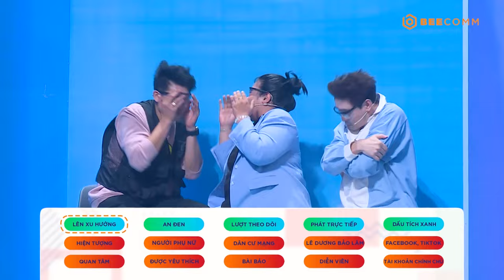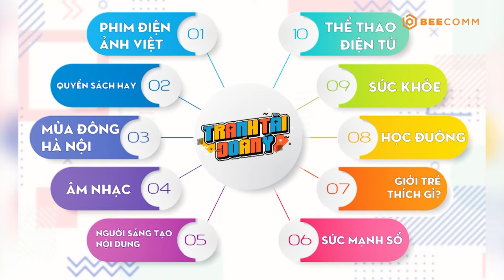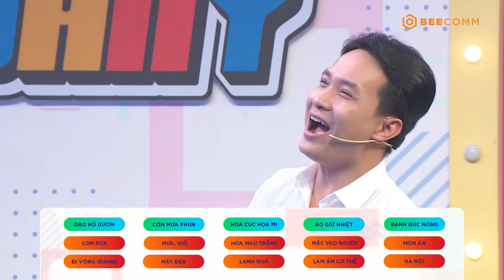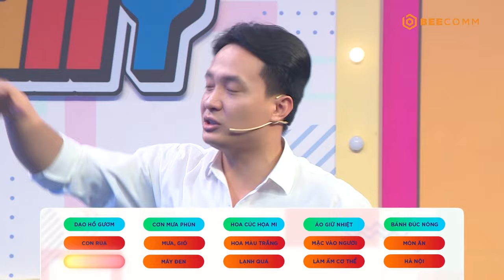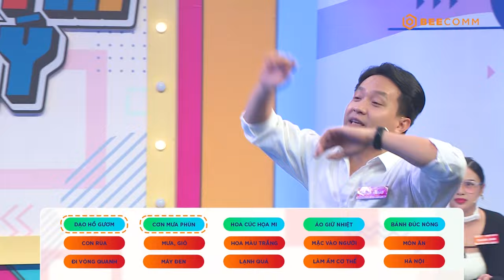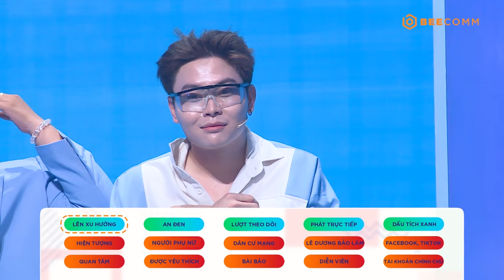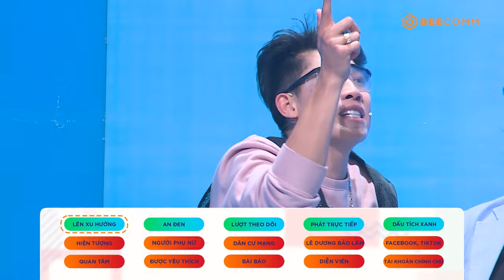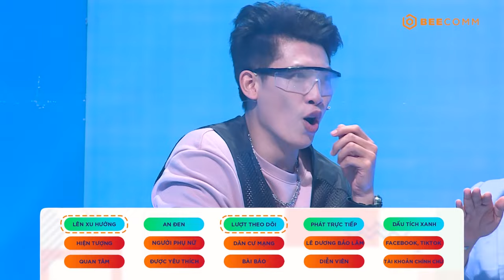Phạm Hùng "mở bát" khiến Phi Nga, Anh Duy, Mỹ Linh muốn "đăng xuất" | Tranh Tài Đoán Ý Tập 26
Tập 26 đón chào 2 đội chơi:
Đội Để Rồi Xem: Diễn viên Anh Duy, Diễn viên Phi Nga, Diễn viên Mỹ Linh, Diễn viên Phạm Hùng.
Đội Hãy Đoán Xem: Diễn viên Diệu Hằng, Diễn viên Thanh Anh, Diễn viên Công Tôn Nghĩa, Diễn viên Thái Hiển.